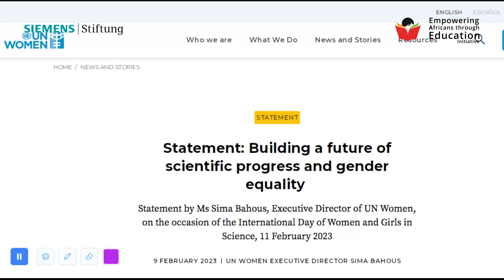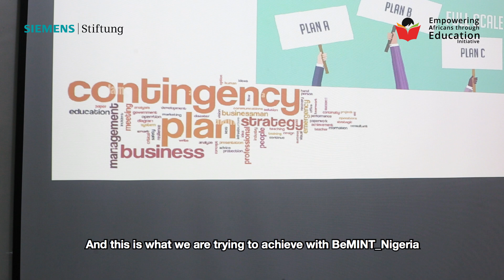Embrace Equity: On Women's Day, female students share how IT training will benefit them.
Siemens Stiftung launched an Information Technology (IT) training project for high-school students and recent school graduates in Lagos, Nigeria. The project title BeMINT_Nigeria stands for mathematics (Mathematik), IT (Informatik), science (Naturwissenschaften) and technology (Technik). Funded by the German Federal Ministry for Economic Cooperation and Development (BMZ) and supported by the Delegation of German Industry and Commerce in Nigeria (AHK), the project will support 300 students coming from low-income families in Lagos. Siemens Stiftung and NGO Empowering Africans Through Education Initiative (EAE) are the implementing partners of this project.